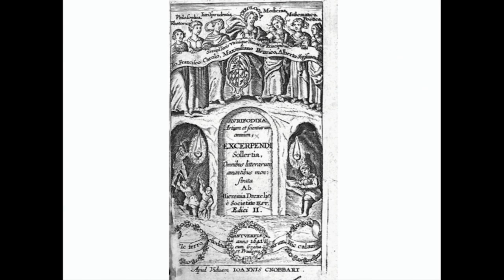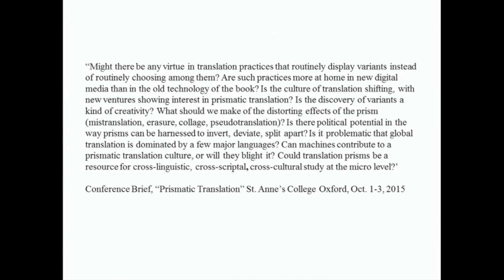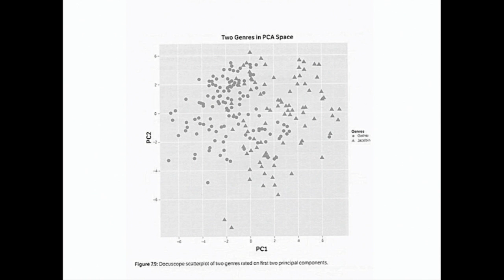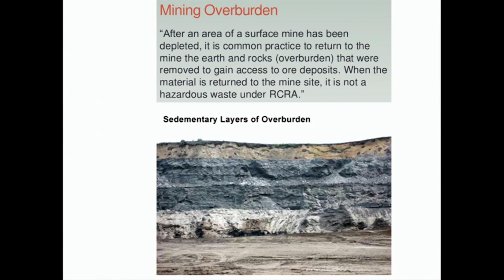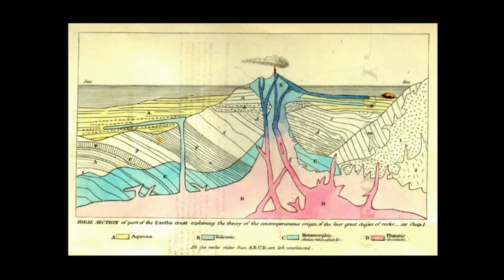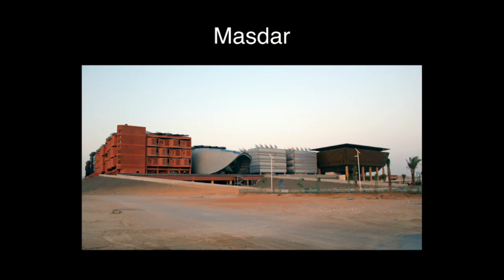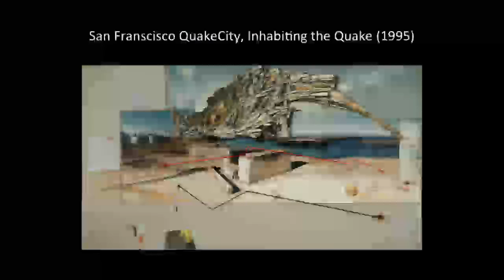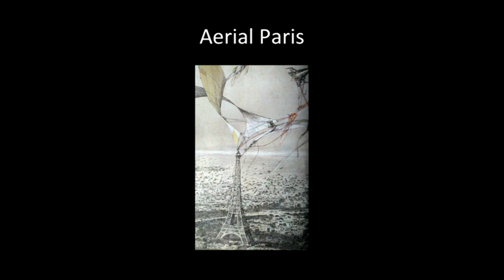After The Spectacular Image - Session 4: Making Adjustments: Scott… and Concluding Discussion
After the Spectacular Image: Art, Architecture, and the Media of Climate Change

Environmental Humanities Symposium, Princeton Environmental Institute

Global environmental pressures solicit not only technological and policy innovations, but also social transformations. Over the past century, image making and visualization practices – in the arts, literature, and the sciences – have formed a cultural infrastructure focused on the relationship between humans, other species, and their environments. Images have, in numerous ways, impacted political and cultural debates about nature, environment, and climate.

At the same time, new challenges have emerged: given that the processes producing changes to the climate are slow and agglomerative, and resist familiar forms of representation, scholars of art, architecture, and media have explored new analytic methods and historical narratives. The cultural imaginary of the relationship between these processes and systems is thus also in transition, and can be critically evaluated for the visions of the future such representations contain.

After the Spectacular Image will bring together a group of prominent scholars to examine the rich history of representing climate and its effects.

Organized by Daniel A. Barber, Currie C. and Thomas A. Barron Visiting Professor in the Environment and Humanities, Princeton Environmental Institute and School of Architecture.